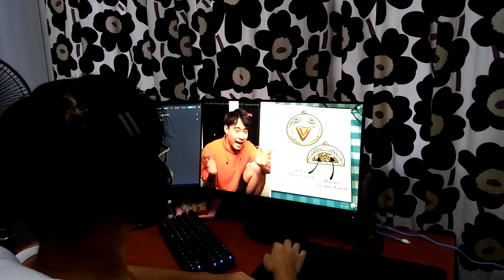Types Of Students During Online EXAM